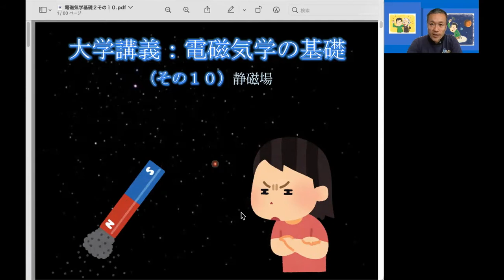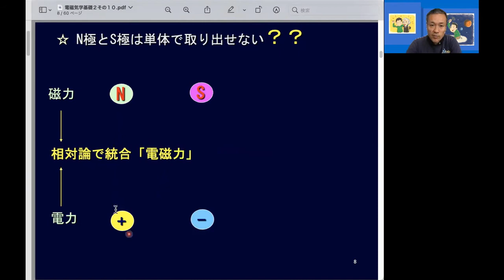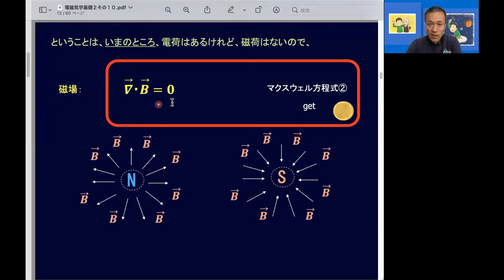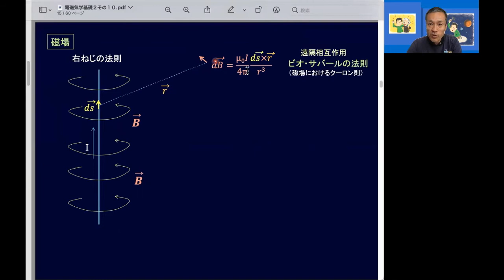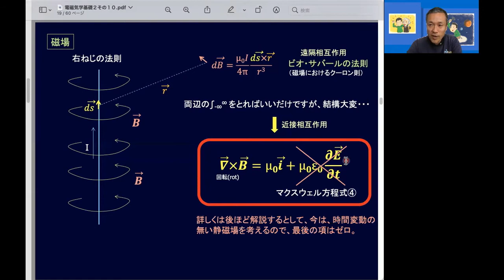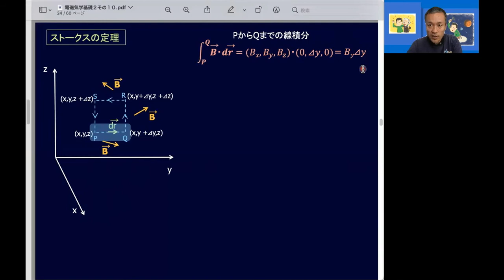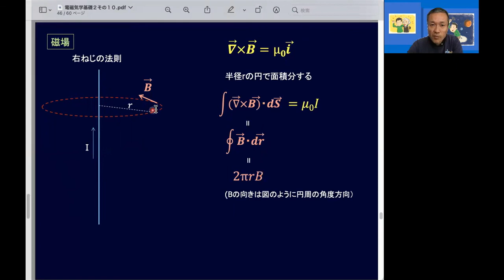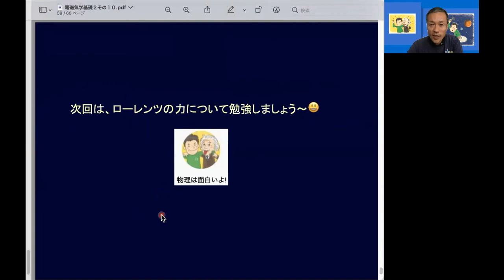大学講義：電磁気学の基礎（その１０）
大学の講義（オンデマンド）の一部です。物理を専門としていない学生さんのための大学の授業です。理論物理学者から学びましょう。